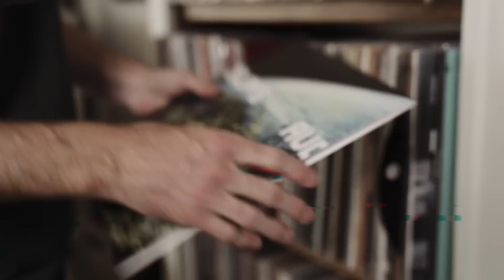3 Things Most People Don't Understand About Vinyl Collectors | Talking About Records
A lot of vinyl collectors are simply misunderstood. We are perceived as a snobby bunch of hobbyists that frown upon other formats and look down on anyone that doesn't spend thousands on their "audiophile system".  The reality is most collectors just love LPs for the nostalgia and experience of owning and playing them. We take a look at three of those common misconceptions on this episode of Talking About Records.